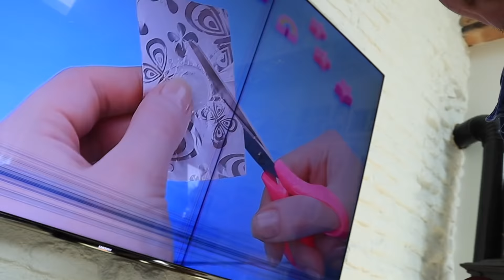🚑 Melissa și-a RUPT CLAVICULA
🔴 Melissa a căzut din hamac în brațe cu Amza și încercând să îl protejeze a căzut pe umăr și și-a rupt clavicula. Va trebui să aibă umarul și mâna stângă imobilizate pentru 3 săptămâni. :(